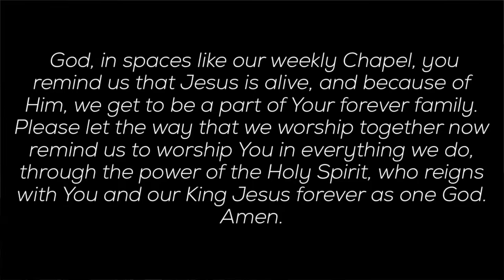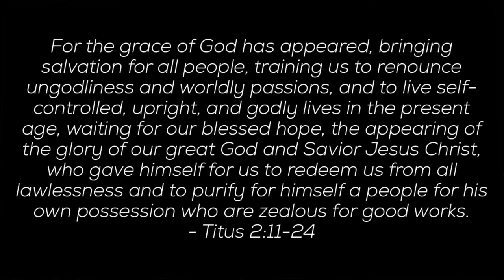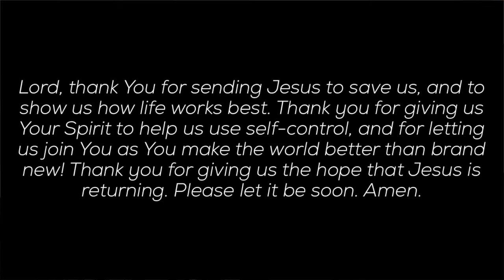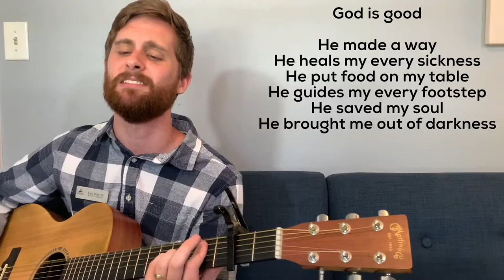DtA Remote Chapel 5-14-20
Downtown Academy's Weekly Chapel on May 14th 2020
Focus: Self-Control (God's People's Job)
Songs:
This Little Light
The Fruit of The Spirit